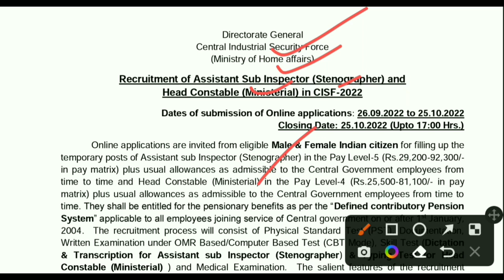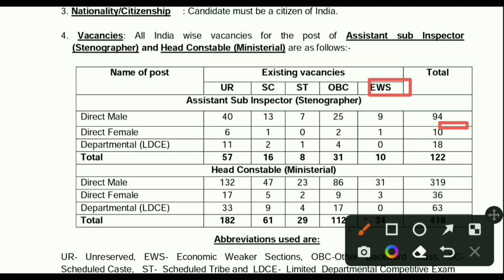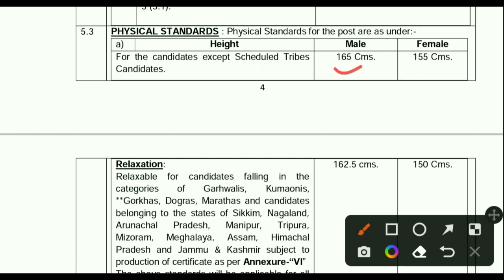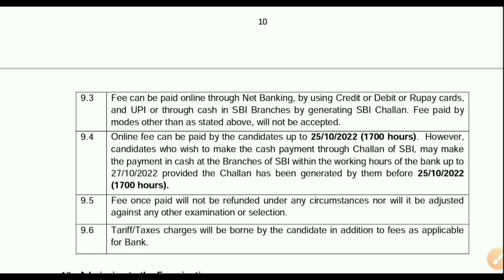540 CISF Vacancy 2022 ! ASI Stenographer Job ! Head Constable Job ! Odisha Job News ! +2 Pass Job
540 CISF Vacancy 2022 ! ASI Stenographer Job ! Head Constable Job ! Odisha Job News ! +2 Pass Job

@laxmidhar sir
@FM Manoj

Padmanabha Badapanda
✅From- Sonepur, Odisha (INDIA)